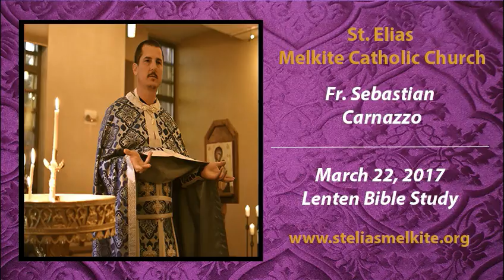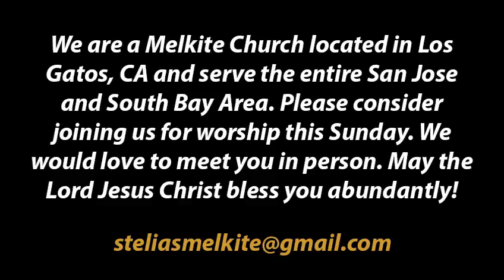Lenten Vespers Bible Study: Week 4